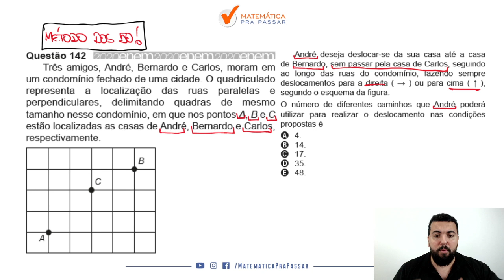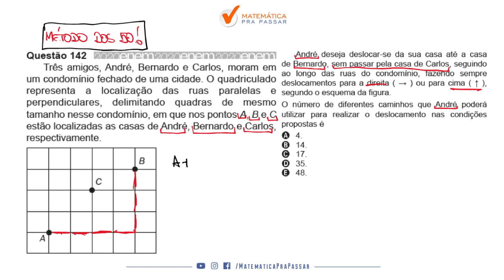🔴. Questão 142 | Prova Amarela | Matemática ENEM 2020 : Três amigos, André, Bernardo e Carlos.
➤ Três amigos, André, Bernardo e Carlos, moram em um condomínio fechado de uma cidade. O quadriculado representa a localização das ruas paralelas e perpendiculares, delimitando quadras de mesmo tamanho nesse condomínio, em que nos pontos A, B e C estão localizadas as casas de André, Bernardo e Carlos, respectivamente.
André deseja deslocar-se da sua casa até a casa de Bernardo, sem passar pela casa de Carlos, seguindo ao longo das ruas do condomínio, fazendo sempre deslocamentos para a direita ( → ) ou para cima ( ↑ ), segundo o esquema da figura.
O número de diferentes caminhos que André poderá utilizar para realizar o deslocamento nas condições propostas é